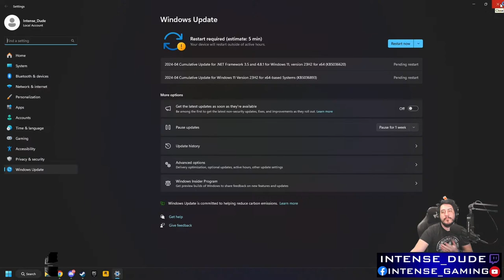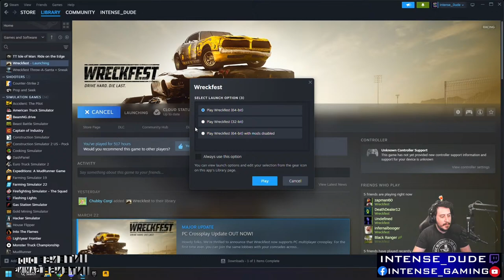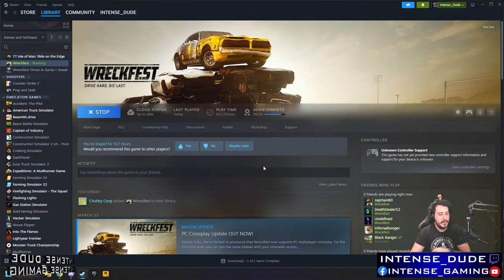Wrecking and Racing with the fastest trolls around!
Can the trolls keep us winless or will we take some lead laps tonight? Lots of wrecking and racing with the fastest wreckfesters around!

Connect in between streams and join our INTENSE crew in discord

We have a Facebook community group you are welcome to join where we share additional pictures, stream links and other cool things you can check it out

Support Tent
Become a supporter of the streams for behind the stream access exclusively for supporters! Private discord channels, sneak peeks and priority gaming.

Subscribe in discord via the Server Subscriptions section (top left of screen not available on mobile) where you can choose full support or priority gaming in case our community events fill up.